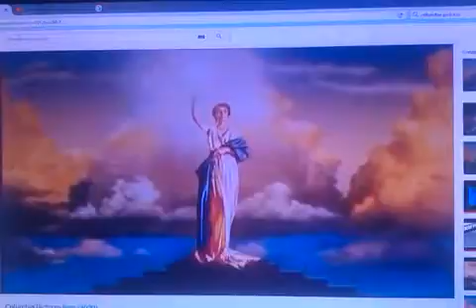Columbia Pictures/Warner Bros. Pictures (2000)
Wedge Car (2000)